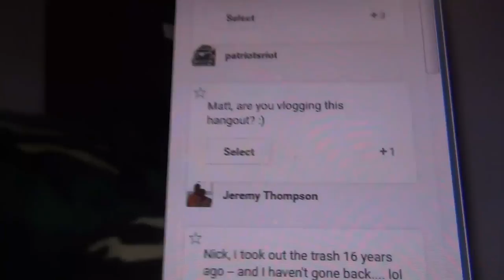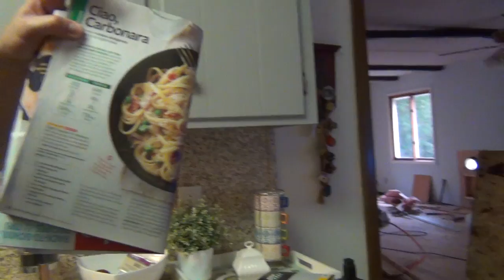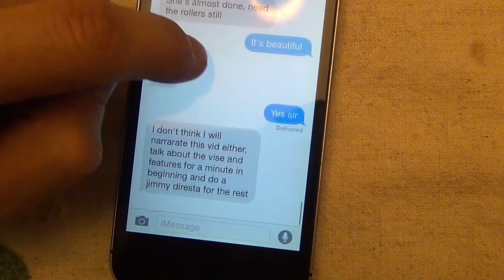We Make Carbonara For Dinner [Aug 12, 2015 Vlog]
This is what we did on Aug 12, 2015.  JR is 19 days old.